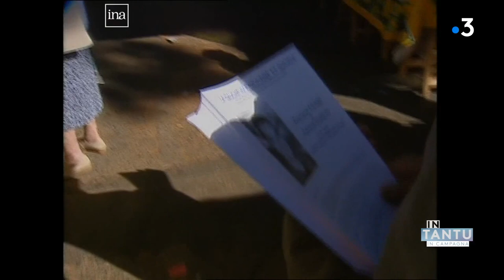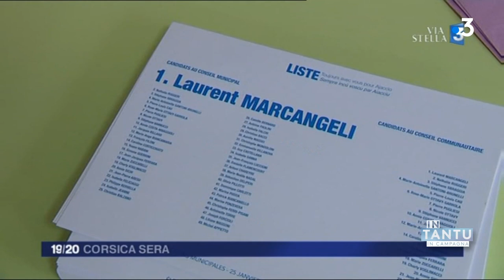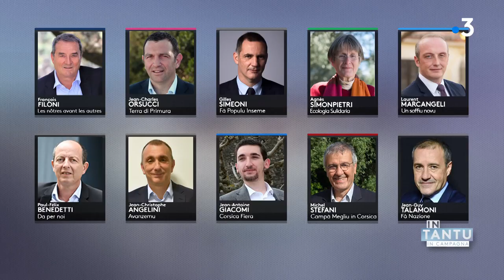In Tantu in Campagna 03/06/2021 : François Filoni - Rassemblement national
François Filoni, tête de la liste "Les nôtres avant les autres", soutenue par le Rassemblement national.

Dans le cadre de la campagne des élections territoriales des 20 et 27 juin 2021, la rédaction de France 3 Corse vous propose de découvrir les 10 listes en lice, leur programme et leur démarche dans In Tantu in Campagna.